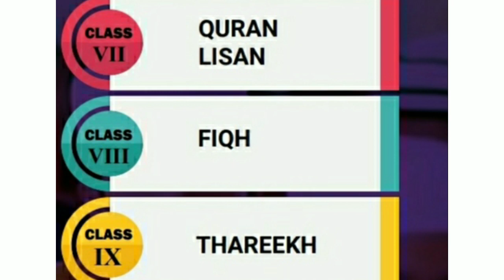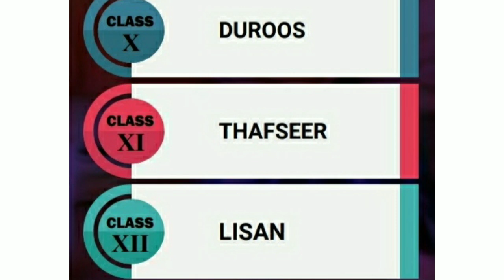Nov 16|Timetable|Samastha Online Madrasa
ലഭ്യമാണ്.

സമസ്തആംഗ്യ ഭാഷാ മദ്റസാ ക്ലാസ്
സമസ്ത ഓൺലൈൻ ക്ലാസ്സിൽ പ്രവേശിക്കാനുള്ള ലിങ്കുകൾ

CLASS 3

CLASS 4

CLASS 7

CLASS 9

CLASS 11